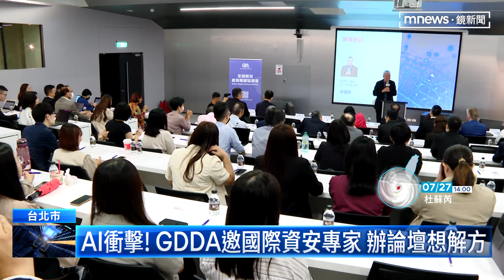AI衝擊！GDDA邀國際資安專家 辦論壇想解方｜鏡新聞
全球興起AI風潮，也讓資安風險伴隨越來越大，GDDA全球數位產業聯盟協進會，邀請各國資安專家，在今天（27日）上午舉辦「建構資安生態系國際論壇」，由於台灣是半導體科技大國，維護資安更是重要，出席來賓包含台灣金控董事長沈榮津，還有美國知名律師Cyrus Vance ，都來替台灣共同發想維護資安的解方。